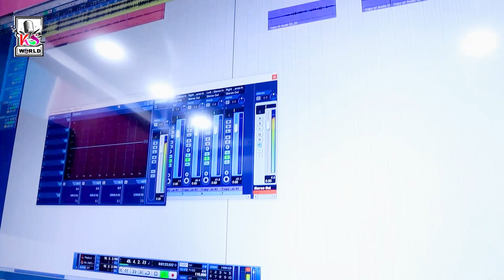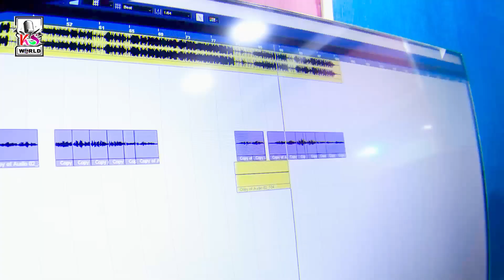Live Video | भर दS ना गोदिया | Priyanka_Dehati | Bar Da Na Jholiya |KS World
►Song : Bar Da Na Jholiya
►Singer : Priyanka Dehati
►Lyrics : Vikash Sharma
►Director/Producer : KUMAR SHANNY
►Company/ Label : KS World
►Copyright :KS World
►Digital : KUMAR SHANNY
►Digital Partner : KS Digital

Must see , share to others and subscribes the channel "KS World " for regular updates of best videos.this is very popular song in Bihar listener in all over world in this song.

▬▬▬▬▬ஜ۩۞۩ஜ▬▬▬▬

-:-:-:-:-:-:-:-:-:-:-:- Lyrics -:-:-:-:-:-:-:-:-:-:-:-

:-:-:-:-:-:-:-:-:-:-:-: Highlight Lines :-:-:-:-:-:-:-:-:-:-:-:

► Line 01 :-
► Line 02 :-
► Line 03 :-
► Line 04 :-
► Line 05 :-
► Line 06 :-
► Line 07 :-
► Line 08 :-
► Line 09 :-
► Line 10 :-

🎵 i tunes -
🎵gaana-
🎵 WYNK Music-
🎵 amazon Prime-
🎵 Jio Saavn-